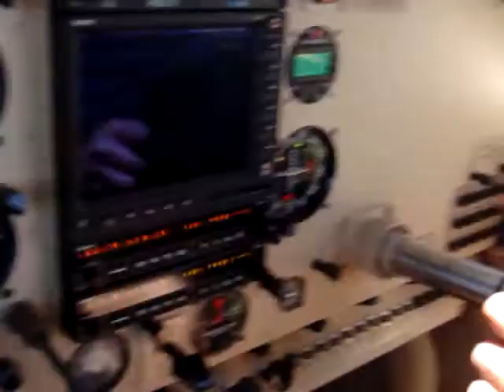AvilaFlightWithLucaGarovi'sFolks6-7-2010.wmv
Flight over Avila Bay with Luca Garovi and his parents on June 7, 2010.